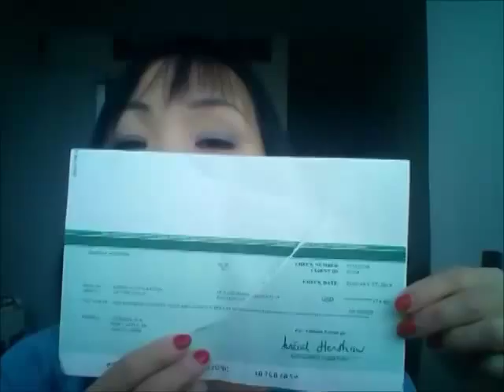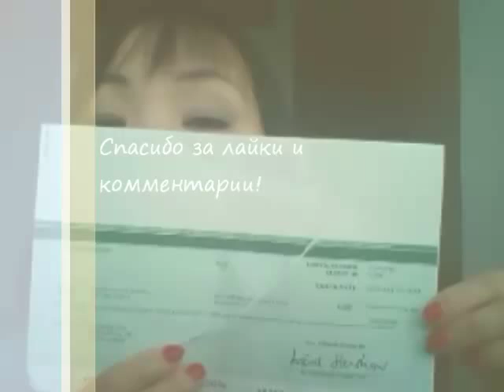Как получить деньги с Google Adsense. Муки с Рапидой. Порванный чек. Банковский перевод в Казахстане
Моя партнерка AIR, размещающая дорогую рекламу на моих видео, за счет чего я зарабатываю